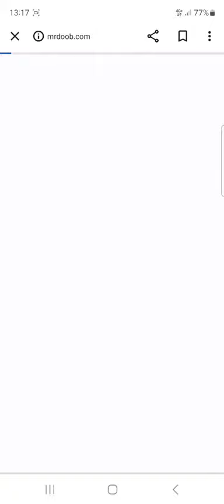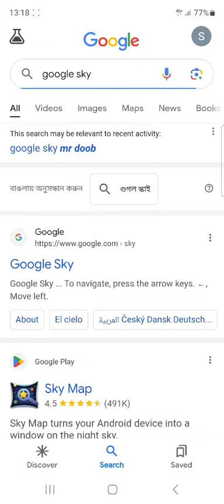28 November 2023